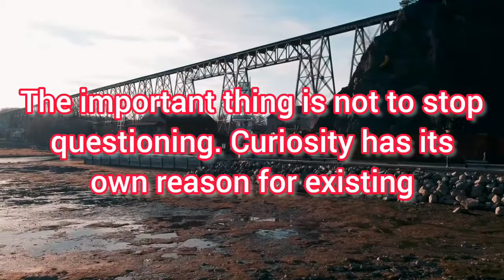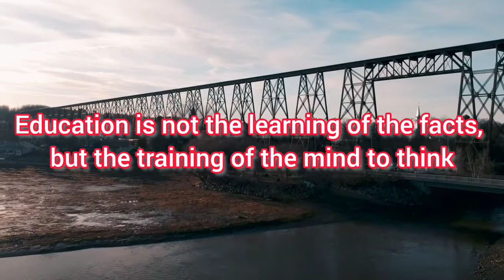Einstein quotes | Genius Einstein quotes | Top 10 Einstein quotes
This video will cover following points:

genius quotes from albert einstein that will make you smarter
albert einstein quotes about intelligence
albert einstein quotes about knowledge
albert einstein quotes about life
albert einstein quotes about life and love
albert einstein quotes about science
albert einstein quotes education is not the learning of facts
albert einstein quotes fish
albert einstein quotes if you can't explain
albert einstein quotes if you want to live a happy life
albert einstein quotes imagination is everything
albert einstein quotes in education
albert einstein quotes in english
albert einstein quotes knowledge is limited imagination
albert einstein quotes life is like riding a bicycle
albert einstein quotes logic will get you from a to b
albert einstein quotes look deep into nature
albert einstein quotes try not to become a man of success
best einstein quotes
best einstein quotes about life
best einstein quotes of all time
best inspirational quotes by albert einstein
best motivational quotes albert einstein
best of albert einstein quotes
creativity quotes einstein